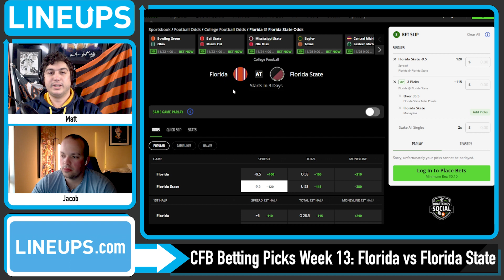FLORIDA vs FLORIDA STATE 11/25/22 Free College Football Picks and Predictions Week 13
Today we look at which sportsbook betting apps you can find the best NCAAF odds and our Florida vs Florida State. Free College Football picks and predictions for Week 13. We breakdown the key match ups with real analysis, and give our free NCAAF picks for today's moneylines and totals. We also look at College Football predictions, CFB betting tips and which online sportsbook has the best odds and lines for your 11/25/2022 Week 13 NCAAF picks.